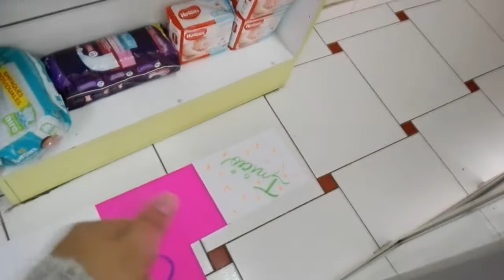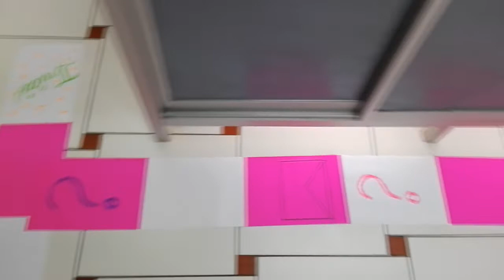😔 ..ASALTARON A MI ESPOSO..DINAMICA PARA ADOLESCENTES❤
Hola Amigas y Amigos..les pedimos disculpas por nuestra ausencia, y por la calidad y audio del video,estamos grabando con un celular viejito,ya que la única herramienta con la q grababamos no las robaron :( esperamos que nos comprendan y nos tengan paciencia..De antemano gracias x su Compresión Amiguitos..y gracias x quedarse con nosotros..Por favor comaprtan  nuestros videos para que asi sigamos creciendo...besitosss Su Familia :)